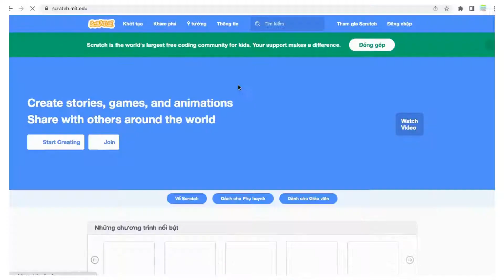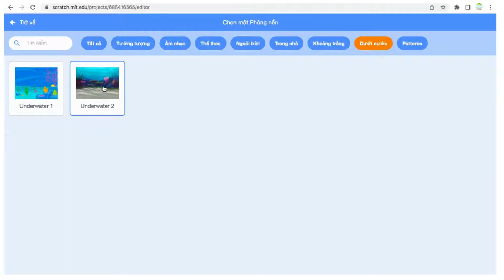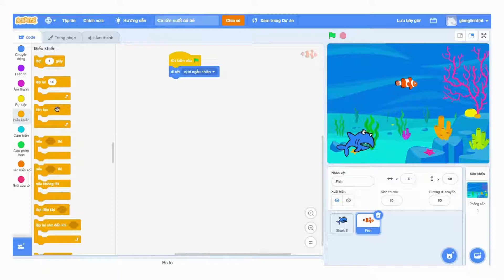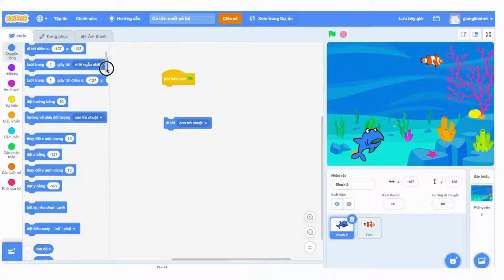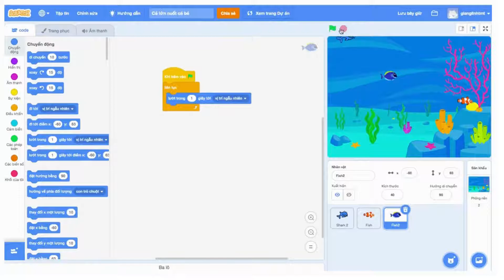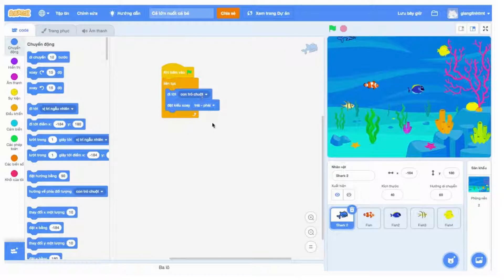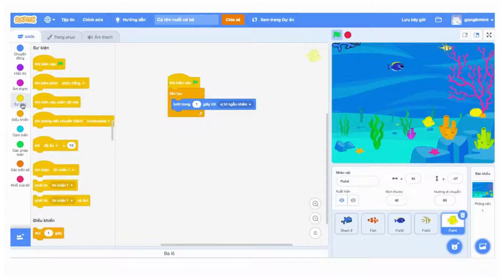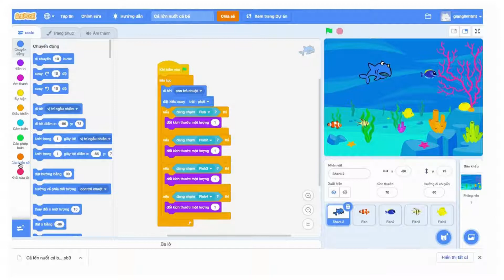Cách tạo Game Cá lớn nuốt cá bé - LẬP TRÌNH SCRATCH - Bài 3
Xin chào các em, bài học hôm trước cô Linh đã giới thiệu với các em về giao diện lập trình Scratch, giới thiệu về các khu vực khung lệnh, cửa sổ lệnh, sân khấu, nền và nhân vật trong giao diện scratch.
Hôm nay, cô Linh và các em sẽ học chi tiết hơn về từng nhóm lệnh, từng câu lệnh của khu vực code, hướng dẫn các em mục thiết kế, cách thêm âm thanh vào chương trình.
Thực hành cách sử dụng nhóm lệnh trong Lập trình Scratch tạo game Cá lớn nuốt các bé.
Các nhân vật trong game: Cá mập, cá con
Nền sân khấu: Đáy đại dương
Nhạc nền: Waves Crashing on Rock Beach.
Các nhóm lệnh được sử dụng: Nhóm lệnh điều khiển, nhóm lệnh hiển thị, nhóm lệnh sự kiện, nhóm lệnh chuyển động.
Mục đích bài học Cách sử dụng Lệnh tạo Game Cá lớn nuốt cá bé - Phần 1
- Biết cách thêm nhân vật, biết cách sử dụng giao diện thiết kế, biết cách thêm âm thanh vào chương trình
- Biết cách sử dụng nhóm lệnh, câu lệnh trong các trường hợp cụ thể
Tạo được game cá lớn đuổi bắt cá bé dưới đáy đại dương.